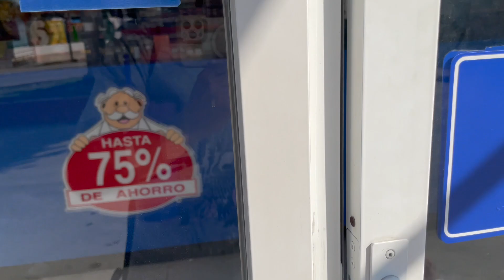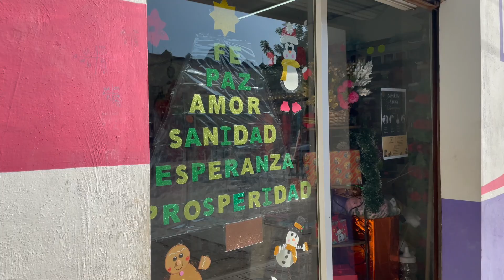Oh no! I'm ill again ,but I found a great urgent care in Conkal !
Hey y'all ! I couldn't video inside but let me tell you about my experience AND offer you some tips to save money at the Farmacias!